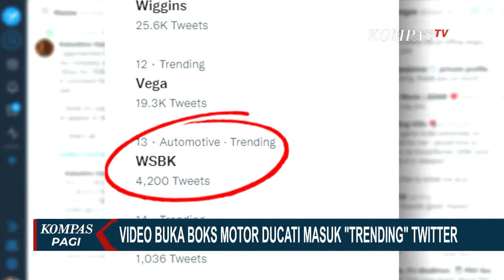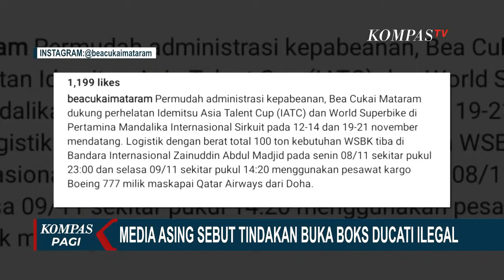Viral Video Buka Box Ducati Diduga Ilegal Untuk Balapan di Sirkuit Mandalika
KOMPAS.TV - Menjelang perhelatan ajang balap World Superbike di Sirkuit Mandalika, Lombok, Nusa Tenggara Barat, akhir pekan depan, sebuah video yang menunjukan seseorang membuka boks kargo motor Ducati milik pebalap Michael Ruben Rinaldi yang akan disiapkan untuk balapan Superbike nanti viral di media sosial.

Topik ini sempat menjadi trending pengguna Twitter di Indonesa Kamis siang. Dalam komentarnya sebagian warganet mengkritik tindakan yang dinilai tak sesuai prosedur.

Tersebarnya video ini juga mendapat sorotan dari sejumlah media asing. Speedweek.com,  dalam laporannya menuliskan, pihak Ducati marah dan meminta tindakan itu diselidiki. Sementara Direktur Eksekutif Superbike, Gregorio Lavilla telah menyampaikan permintaan maaf kepada Ducati, karena hal itu terjadi di luar kendali.

Baca Juga Detik-Detik Video Pria Buka Box Motor Ducati, Cek Selengkapnya! di

Bea Cukai Mataram lewat unggahan di Instagram menunjukkan foto proses pemeriksaan terhadap motor yang akan digunakan dalam balapan superbike di Sirkuit Mandalika. Bea Cukai mataram sikutip dari Kompas.com mengatakan, pembukaan boks kargo berisi motor Ducati itu dilakukan sudah sesuai aturan.

Sementara itu, pihak Mandalika Grand Prix Association (MPGA) memastikan orang yang ada dalam video bukan karyawan MPGA. MPGA menyayangkan adanya pihak yang tidak berkepentingan mengambil gambar dan memviralkan video dengan isi berita yang tidak sesuai. Direktur Strategis dan Komunikasi MPGA, Happy Harianto memastikan semua pemeriksaan menyambut World Superbike dilakukan sesuai prosedur.

Menteri Pemuda dan Olahraga Zainudin Amali, menyayangkan insiden bongkar kargo motor Ducati, di Sirkuit Mandalika Lombok, Nusa Tenggara Barat. Meski begitu, ia menegaskan pengelolaan, dan pengawasan kegiatan, sepenuhnya berada di tangan Kementerian Pariwisata dan Ekonomi Kreatif.